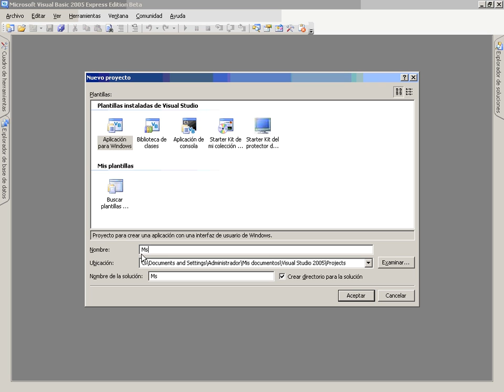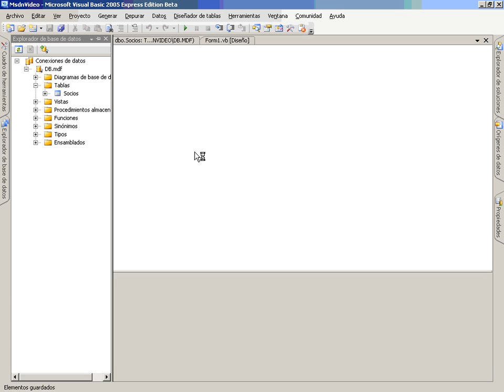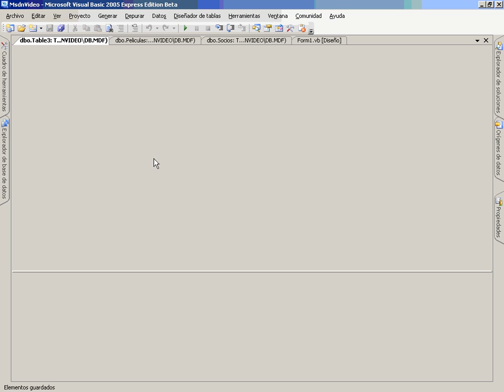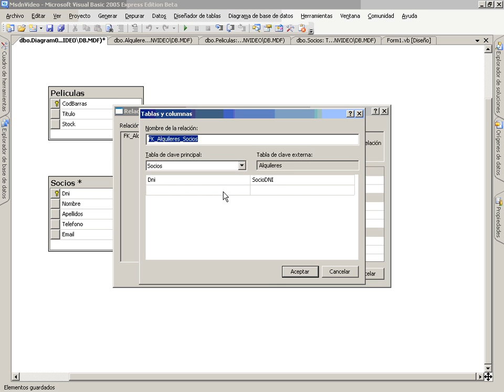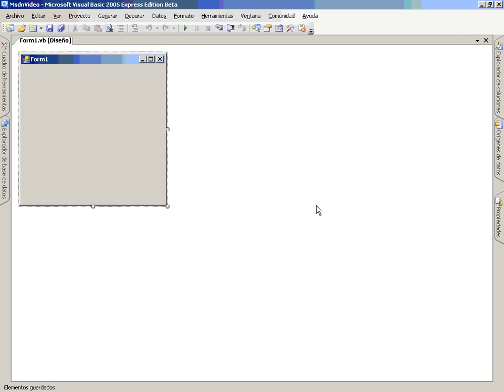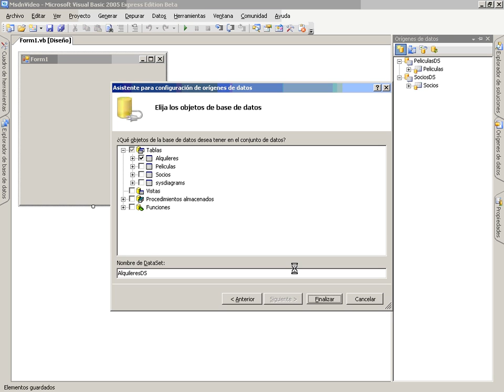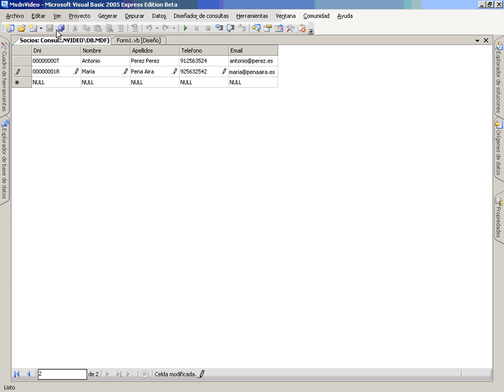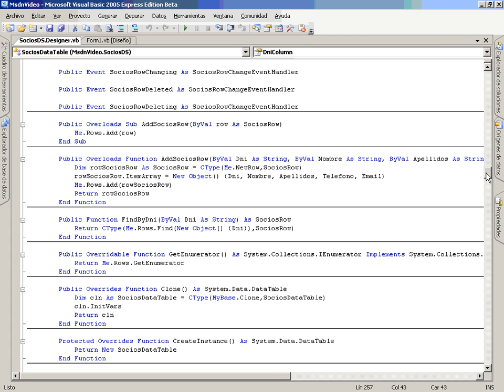VB MSDNVideo Vid1